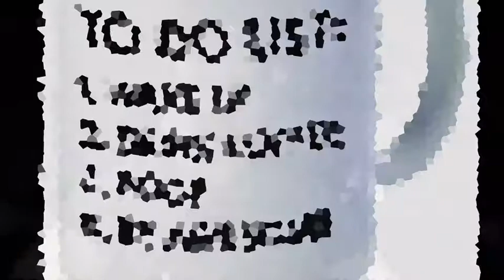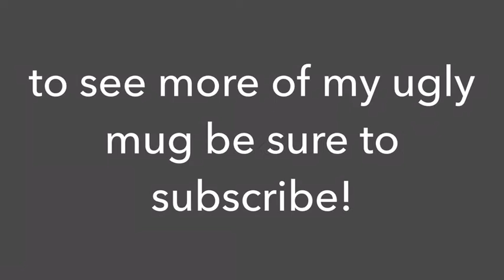What Every Garage Needs!!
Tour of the garage.  The garage is probably 80% done at this point.  Checkout my little get-away!

Also features my 2012 Centennial Corvette Grand Sport currently sitting on 12" Race Ramps Flatstoppers. Check out the end for my bloopers.

Products in the video and where you can find them:

Race Deck Garage Flooring

Ultraguard Satin Stretch Car Cover:

Race Ramps RR-WC-12 12" Wheel Crib

Video produced on iPhone6 & Canon Vixia HF200 and edited with GoPro Splice on iPhone6